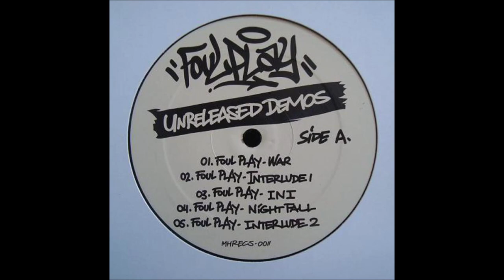Foul Play Freestyle (Stretch & Bobbito) 1995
FoulPlay StretchAndBobbito Hailing from Tacoma (near Seattle) Washington, Foul Play is made up by rappers Tommy Gun (aka Messiah) and Hooligan, with beats by Mario. They were later joined by rapper Young Have Not. Also, cuts on the tracks were made by Seattle’s DJ B-Mello.

Foul Play was signed to Wild Pitch in the mid nineties, but their material got shelved when the label folded.
The only “official” tracks that surfaced from this group are ‘That’s How It Be (Boo Yah)’ on DJ Riz – In The Mix ’97 and ‘Black Cloud’ on DJ Eclipse – Wild Pitch Blends.
Foul Play was closely affiliated with Heltah Skeltah; Roc is featured on the ‘Boo Yah’ hook and also makes an appearance on the Doo Wop freestyle (which many are mistaking for a Boo Yah demo cut).
After the issues with Wild Pitch, Foul Play reformed as Black Caesar and got a deal with Tommy Boy Records. “What’s Going On” was featured on the Nothing To Lose soundtrack. They also recorded a self titled album. However, this music is far from the original material which can best be described as R&B-esq beats with decent rhymes.